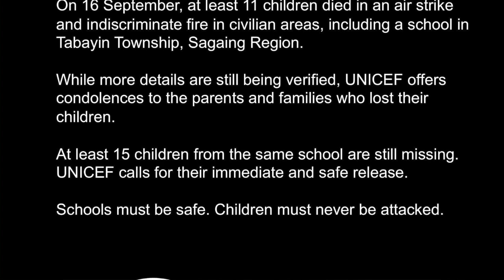“စာသင်ကျောင်းကို ပစ်တယ်ဆိုတာဟာ ဘယ်လိုမှ တောင်းပန်လို့မရတဲ့ အမှားပဲ”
(ဗိုလ်ကြီးဇေသူအောင်- CDM- လေတပ်အရာရှိ)
(၂၀-၉ -၂၀၂၂)

စစ်ကိုင်းတိုင်း ဒီပဲမြို့နယ်က လက်ယက်ကုန်းကျေးရွာ စာသင်ကျောင်းကို Mi 35 စစ်ရဟတ်ယာဉ်နဲ့ ပစ်ခတ်မှုဟာ ဘယ်လိုမှ ပြန်တောင်းပန်လို့မရနိုင်တဲ့ အမှားကို စစ်ကောင်စီက ကျုးလွန်လိုက်တာဖြစ်တယ်လို့ CDM လေတပ်အရာရှိ ဗိုလ်ကြီးဇေသူအောင်က ပြောပါတယ်။

စက်တင်ဘာ ၁၆ ရက်နေ့ကဖြစ်ပွားခဲ့တဲ့ ဒီပစ်ခတ်မှုကြောင့် အသက် ၇ နှစ် ကလေးငယ်တွေအပါဝင် လူတဒါဇင်ကျော် သေဆုံးရမှုအပေါ် ကုလသမဂ္ဂအပါဝင် ပြည်တွင်း- ပြည်ပ ကန့်ကွက်နေတဲ့အခြေအနေနဲ့ပတ်သက်ပြီး BNN သတင်းဌာနမှ ဦးထက်အောင်ကျော်က မေးမြန်းစဉ် သူက အဲဒီလိုဖြေကြားခဲ့တာပါ။

အခု ထုတ်လွှင့်ပေးမယ့် မေးမြန်းချက် ပထမ ပိုင်းမှာ...
- Mi 35 လေယာဉ်မောင်းခဲ့ဖူးသူတွေ အရှက်ရစရာဖြစ်ကုန်ပြီလား...
- စာသင်ကျောင်းမှန်းသိရဲ့နဲ့ ဘာလို့ပစ်တာလဲ...
- အမိန့်ပေးသူနဲ့ တကယ်ပစ်သူ ဘယ်သူ့မှာ တာဝန်ပိုရှိသလဲ...
- စကစ က စစ်လေယာဉ်တွေကို နင်းကန်သုံးလာတာ ဘာကြောင့်လဲ...
စတဲ့အကြောင်းအရာတွေကို ဆွေးနွေးတင်ပြထားပါတယ်။

(စကစ ဖက်က လေကြောင်းအသာရနေမှုကို ဘယ်လိုတုန့်ပြန်သင့်သလဲ...ဆွေးနွေးချက်ပါတဲ့ ဒုတိယ ပိုင်းကိုတော့ မနက်ဖန်ညပိုင်းမှာ ဆက်လက်ထုတ်လွှင့်ပေးမှာဖြစ်ပါတယ်)